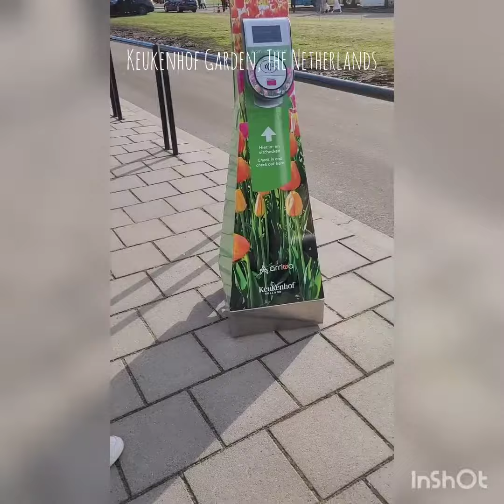Keukenhof Garden, The Netherlands